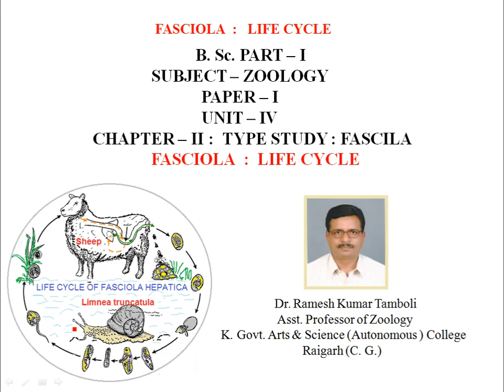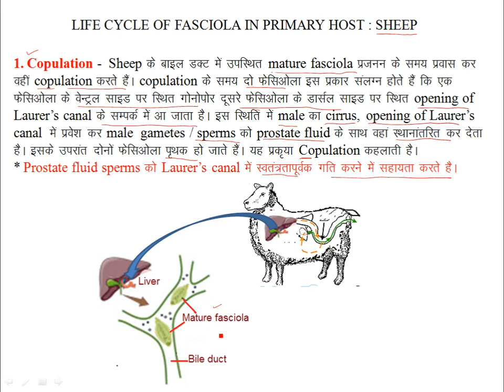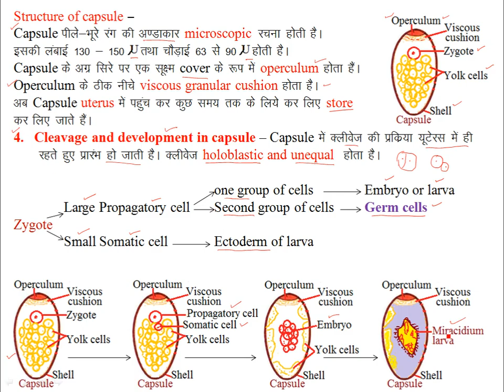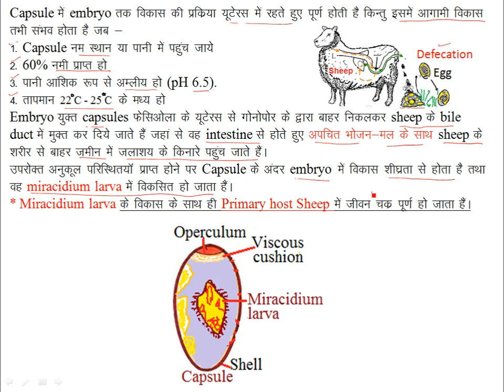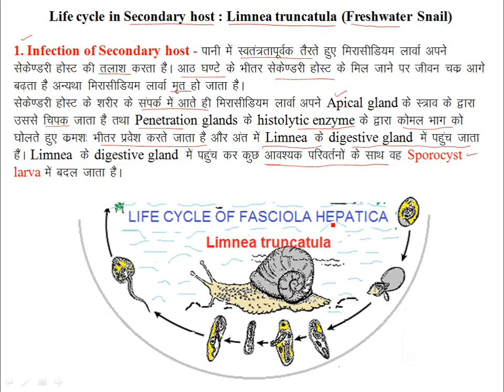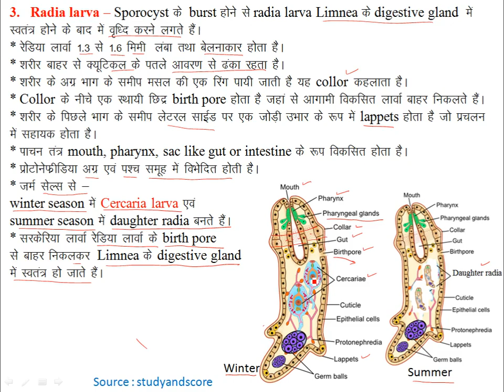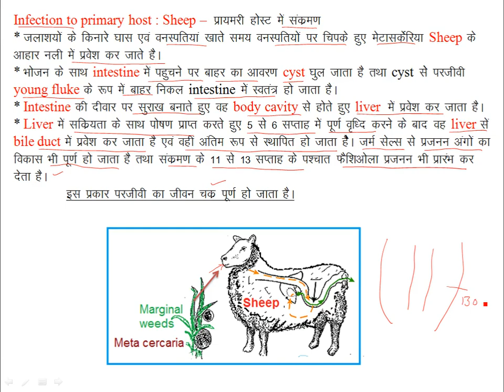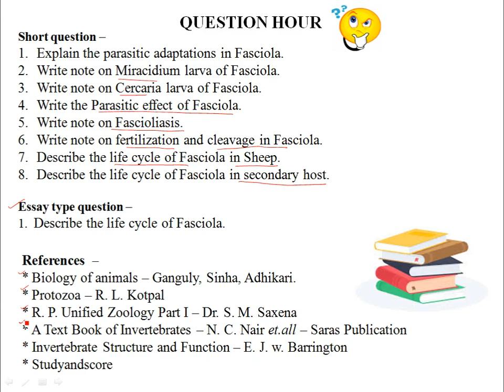FASCIOLA : LIFE CYCLE | LIVE CLASS 03.02.2021 | ZOOLOGY | By Dr. R. K .TAMBOLI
Subject - ZOOLOGY
Paper - I
Unit - IV
Chapter - II : TYPE STUDY : FASCILA
Title - FASCIOLA  :  LIFE CYCLE